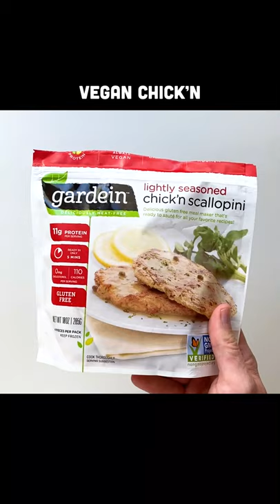SPICY McNUGGETS but VEGAN!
Hi Everybody! Here's my quick and easy way to make Spicy McNuggets like McDonald's but VEGAN!

My goal at THEE BURGER DUDE is to show vegans and non-vegans alike how easy it is to make delicious and decadent vegan meals. I used to eat a lot of meat and dairy before going vegan, so this channel is aimed at people like myself before going vegan. Additionally, I totally welcome any vegans who might be missing one of their favorite fast food or comfort food meals as well, come on in! I want to show that you can still have burgers, mac n' cheese, fried chick’n and any other kind of comfort food, and that it’s possible with plant-based ingredients.

If you’re new to veganism and don’t know where to start, or if you’re totally new to cooking, or new to both, then I hope you find something on this site that piques your interest and are inspired to cook!

If you are interested in recommendations for Kitchen Gear, Spices & Pantry Items, or what I use for my Photos and Videos, please check this